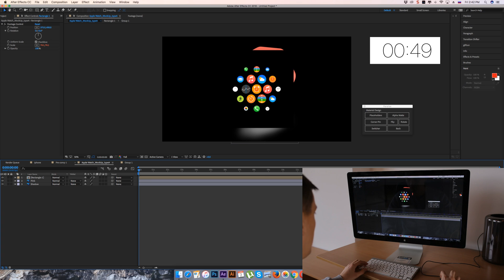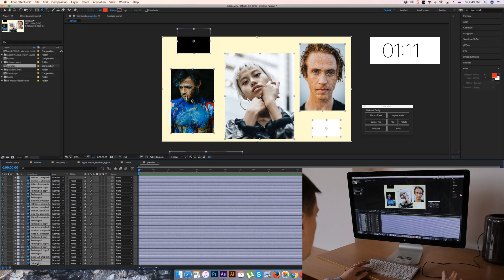UI/UX Animation Course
Анимация интерфейсов - самая запрашиваемая сфера использования motion. В этот 2-х месячный курс мы включили все что необходимо ui- дизайнеру для достижения нового уровня. Записаться можно здесь : motiondesign.school/